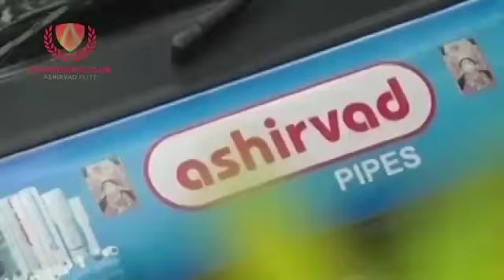Project Meet Video by Agarwal Pipe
Project Visits Video by Agarwal Pipe & Fittings, Kolkata